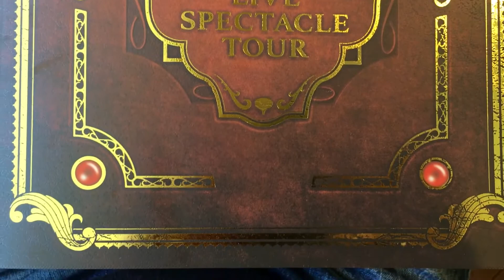ドラゴンクエスト ライブスペクタクルツアー 大阪公演に行ってきた。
DRAGON QUEST LIVE SPECTACLE TOUR OSAKA-JO HALL
ドラゴンクエストⅢのストーリーに沿ったライブにしつつ、360°どこから見ても伝わる舞台設備。もちろん内容を撮影することはできませんが、時にはアドリブ満載のトークショーになったりもする。最後には四條畷学園高等学校吹奏楽部によるマーチングバンドもあった、開催地によってアレンジが入ってそうで、どの公演も楽しめそうな内容だと思います。
とりあえず、ステテコパンツハンドタオルは買い忘れないように。